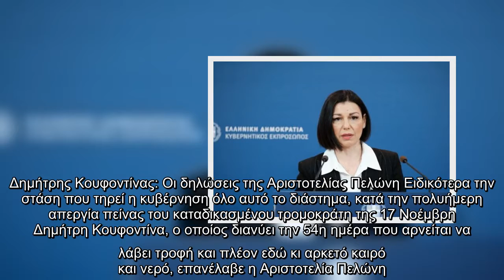Η Αριστοτελία Πελώνη μέσα από δηλώσεις της απευθύνθηκε στην κατάσταση του Δημήτρη Κουφοντίνα και τις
Η Αριστοτελία Πελώνη μέσα από δηλώσεις της απευθύνθηκε στην κατάσταση του Δημήτρη Κουφοντίνα και τις απειλές του προς την κυβέρνηση.